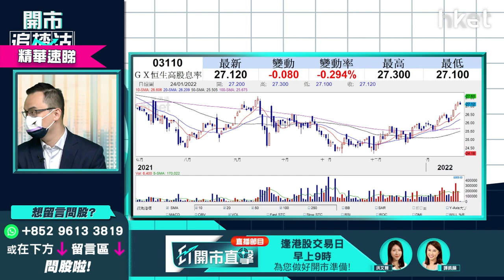【ET開市追揸沽】買股收息 買恒生高股息ETF（03110）又怎部署？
不少股民睇淡今年港股走勢，買收息股是首選。恒生高股息ETF（03110）今年開局持續向好，目前股價已升至保力加通道頂部位置，是否高位仍值得買入？耀才證券研究部經理譚智樂（Arnold）認為長綫而言買收息股仍算穩陣，此股仍有多少水位？立即點擊收看／收聽：【按此速睇策略分析】

**重溫【開市追揸沽】港股再試二萬五？ 旅遊規劃出台偷步炒**

Time code
00:54 - 港股今日焦點速覽
01:23 - 美股外圍市況速覽+港股ADR表現
02:41 - 亞太股市早段市況速報
03:00 - 加息會議前夕  美股怎部署？
05:34 - 美股短綫操作勿積極   買槓桿、ETF部署策略
06:14 - ARK新興主動型ETF(ARKK.US)有「玩完」味道   出現泡沫風險
07:36 - 港股上日市況速覽+北水盤路
08:23 - 港股連升3日試25000點不果  今星期恒指有機會終極一彈？
12:42 - 港股短期睇100天綫攻防戰   3倍以上槓桿短綫值搏率低
13:26 - 現時炒市不炒股  炒指數更值搏、科技股可分多注買入
15:16 - 國務院印發《「十四五」旅遊業發展規劃》及冬奧概念   旅遊概念股炒波幅為主
16:43 - 旅遊股炒疫情緩和宜審慎處理    談同程旅行(00780)、中國國航(00753)
20:08 - 恒大(03333)董事會重組兼債務重組  內房可否憧憬見曙光？
22:54 - 內房長綫表現不理想  中海外(00688)、華潤置地(01109)、越秀地產(001213)才可考慮
24:07 - 上周四恒指飆800點後二綫內房股立即有行動   中長綫爆煲機會更大
25:32 - 內房股今年表現分化   宜選龍頭
27:17 - 港股開市前市況速報
27:33 - ET一周開倉：金沙（01928）、恒隆地產（00101）、Netflix（NFLX.US）
31:32 - 港股開市初段市況速報
33:15 - 觀眾問股：友邦（01299）值得持有？落車位在哪？出業績才見真章？
36:50 - 今年沽空名單：SaaS股、微盟(02013)、平安好醫生(01833)、京東健康(06618)、創科實業(00669)、小米(01810)
38:56 - 觀眾問股：港股今年冇運行？GX恒生高股息率（03110）點睇？
41:57 - 觀眾問股：中遠海控（01919）14.2元有少量貨  值得再入嗎？
44:44 - 觀眾問股：地產股短?點睇？ 憧憬疫情緩和可追入落後的地產股及收租股？ 新世界發展（00017）32.7元有貨點睇？
47:25 - 觀眾問股：恒基（00012）33.7元買入上望多少？
48:40 - 觀眾問股：中國鐵建（01186）5.6元買入前景點睇？今年可望一成升幅？安全落車位在哪？
50:39 - 觀眾問股：建滔（00148）38.8元買入  上星期發盈喜短?可以上40元前頂位嗎？
52:17 - 觀眾問股：GX中國電車（02845）持貨要離場？ 車股未見起色已熄火？
54:48 - 今年投資難度更高
57:09 - 觀眾問股：普拉達（01913）56元有貨點做？仍看好名牌銷售嗎？
59:55 - 觀眾問股：中海油田服務（02883） 7.5元持有怎部署？
1:02:42 - 消息股：保利協鑫（03800）、國泰航空（00293）、長城汽車（02333）、復星醫藥（02196）、思摩爾（06969）、中石化服務（01033）、中海油田服務（02883）、康龍化成（03759）、新東方在?（01797）
1:04:33 - 港股開市初段市況速報
1:04:55 - 財經日誌提提你